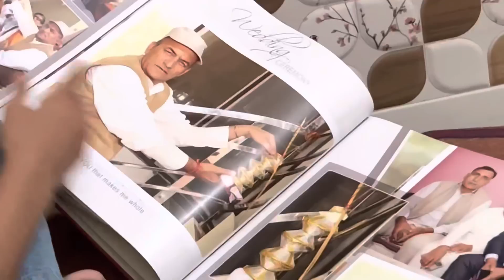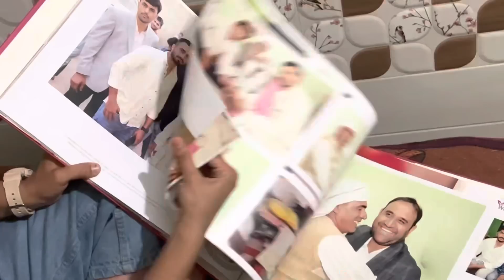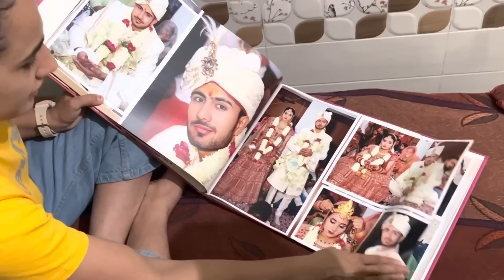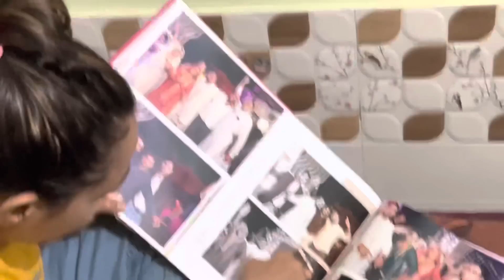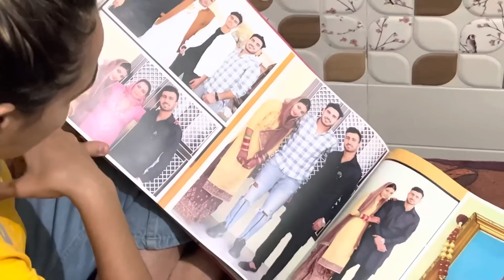स्वीटी बूरा ,सिवी बूरा का गांव कैसा दिखता है और गोगा जी की गांव में पूजा करते हुए 🙏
स्वीटी बूरा , सिवी बूरा का गांव कैसा दिखता है और गोगा जी की गांव में पूजा करते हुए और साथ में गांव का नजारा देखिए